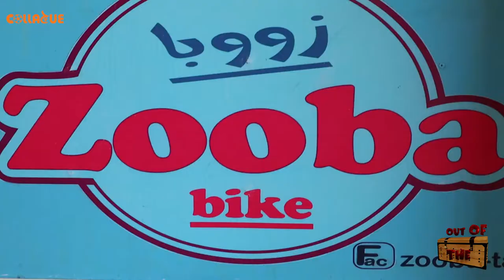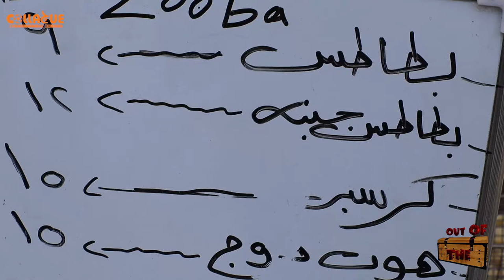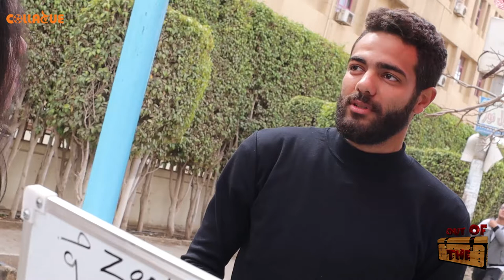OOTB 1 : Mostafa and Zooba مصطفى و زوبا